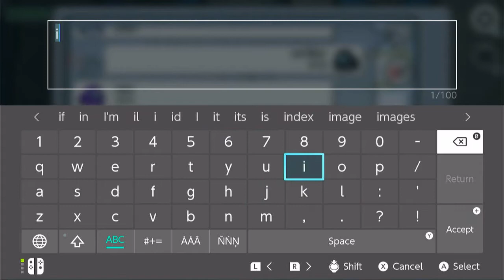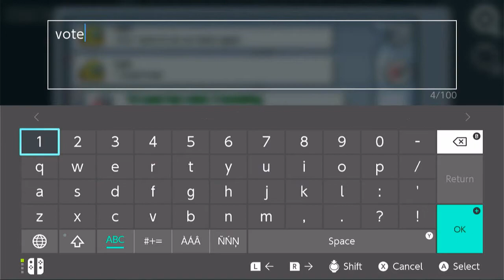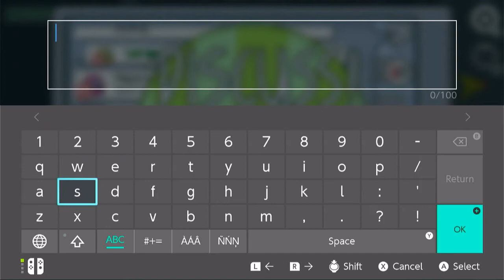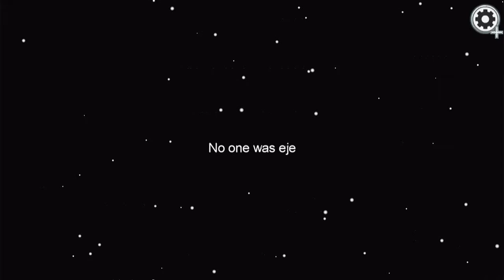My First Video